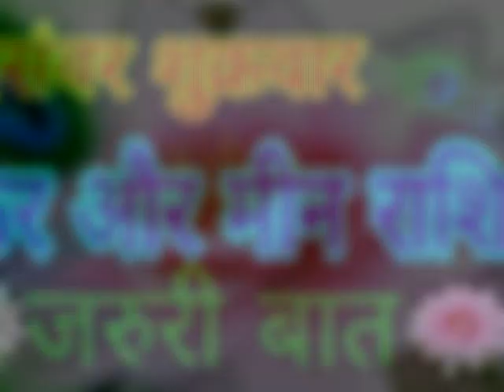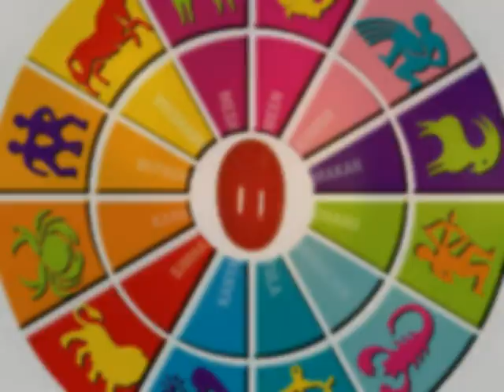shukrawar 7 December मकर / CAPRICORN, मीन / PISCES जरूरी बात